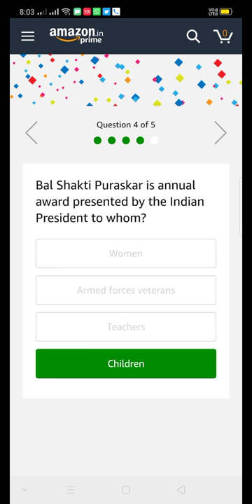AMAZON QUIZ | Katerina Sakellaropoulou has recently been elected as the first female president of wh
Katerina Sakellaropoulou has recently been elected as the first female president of which country?

Which Chinese zodiac symbol represents the Chinese New Year 2020?

Which of these basketball legends wrote and narrated the short film 'Dear Basketball'? (Hint: He tragically passed away recently)

Bal Shakti Puraskar is annual award presented by the Indian President to whom?

Priyam Garg is captaining India in which international tournament being held currently?